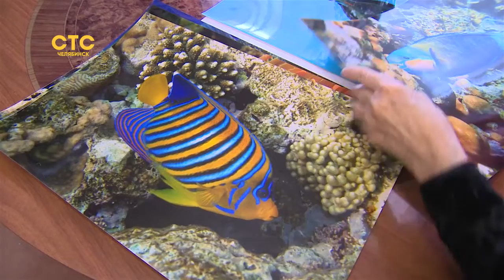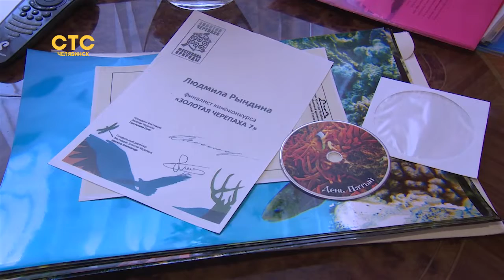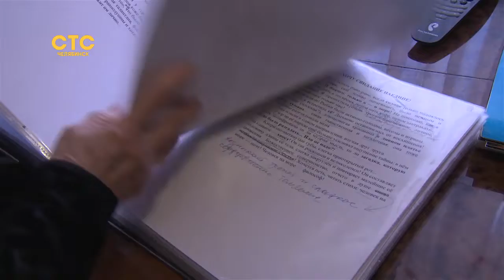Челябинская путешественница вместе с Николаев Дроздовым готовит видеокнигу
Мадам Кусто надеется на помощь меценатов, которые могли бы поспособствовать выходу печатной версии издания